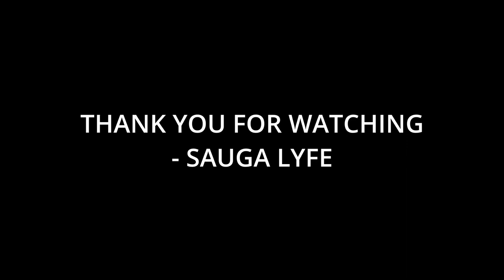10 Artists You Need to Listen To If You Like Shaboozey